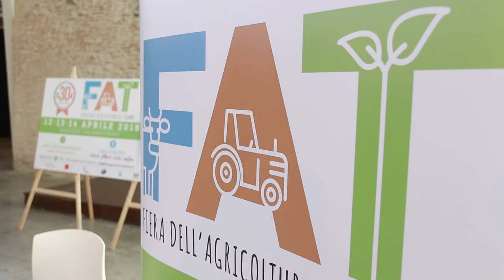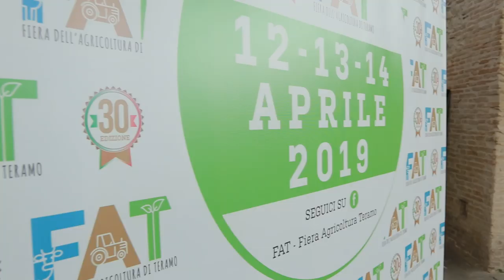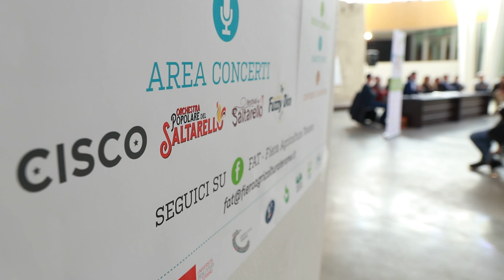Fiera dell'Agricoltura di Teramo: dal 12 al 14 aprile la 30° edizione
La fiera regionale dell'agricoltura di Teramo, giunta alla sua 30° edizione, si  svolgerà  dal 12 al 14 aprile nell'area stadio di Piano D'Accio. Un evento che attira ogni anno migliaia di visitatori dal centro Italia e che offre sempre novità e riflessioni sul futuro del mondo agricolo